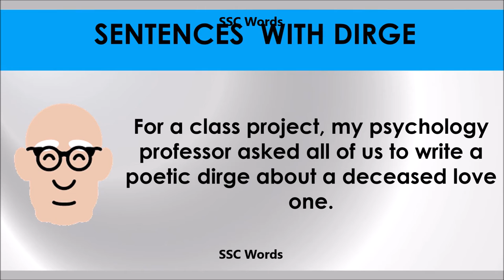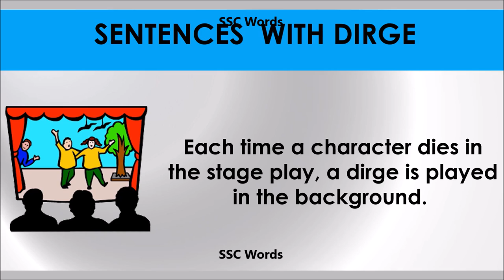Dirge - Improve English - Meaning and 5 sentences - GRE / CAT / GMAT word - SSC Words